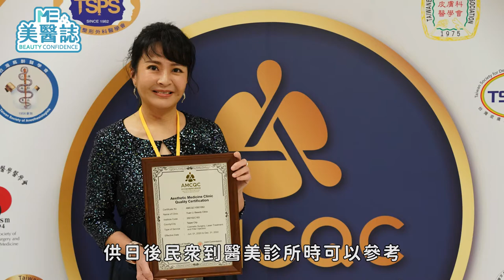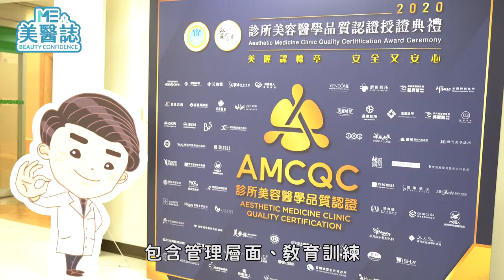88家診所通過醫美認證 求美選A安心有保障【ME美醫誌】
財團法人醫院評鑑暨醫療品質策進會（以下簡稱醫策會）與衛生福利部（以下簡稱衛福部）今（19）日於張榮發國際會議中心舉辦首屆「診所美容醫學品質認證授證典禮」，共有88家美容醫學診所獲得認證標章，活動典禮上更邀請通過認證診所共享殊榮。診所美容醫學品質認證是以「安全」為基軸，強調專業醫師資格、安全醫療行為、突發事件緊急應變措施等基本品質面向，期許民眾在求美的同時，能夠將通過認證的診所列為參考依據，增添求美安全及保障。